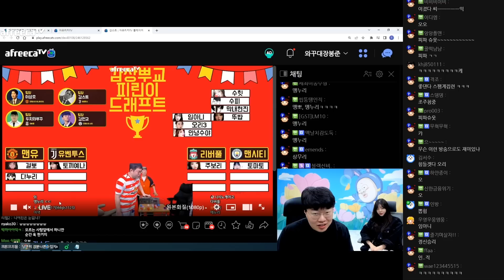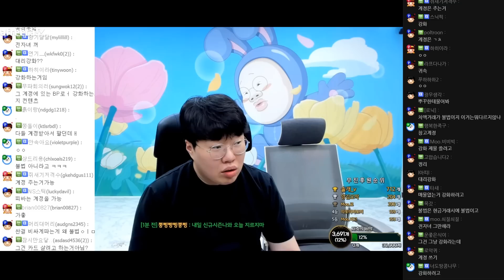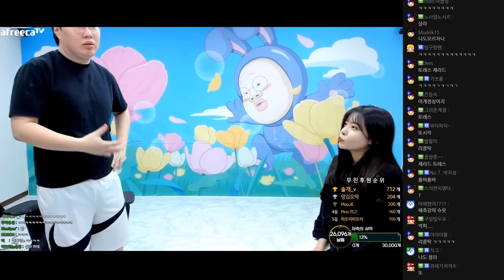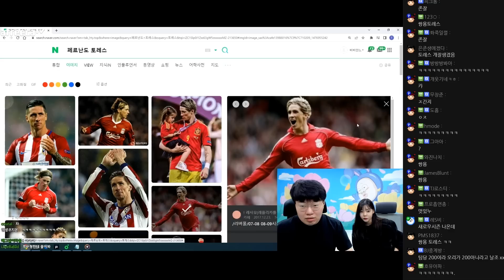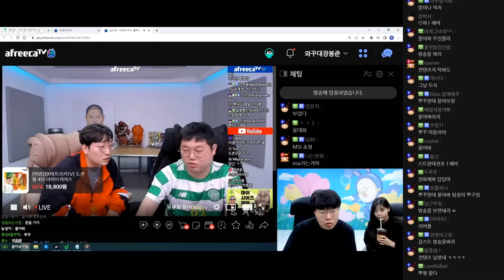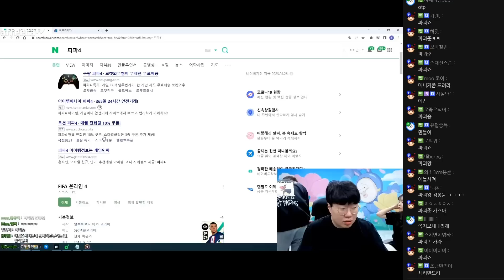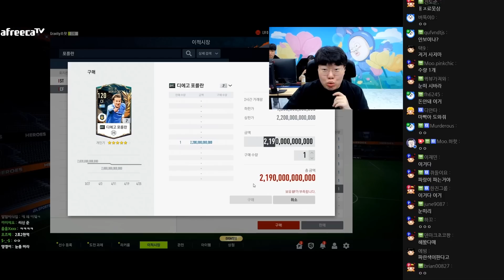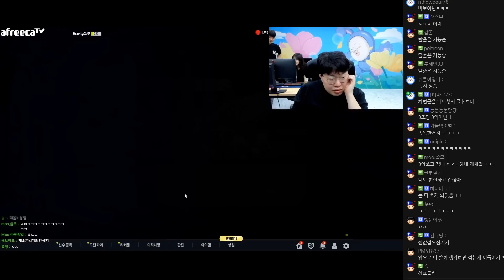피파4 대회나가는 여자친구, 특별 트레이닝 해주기 [23.04.26 #1]